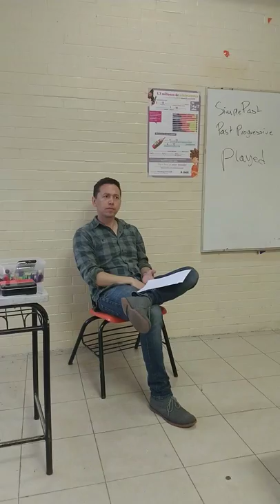Final project English 3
Go to your classroom, download the document and follow the instructions